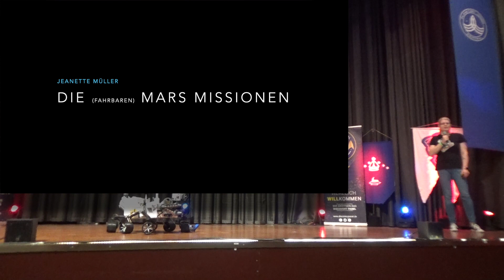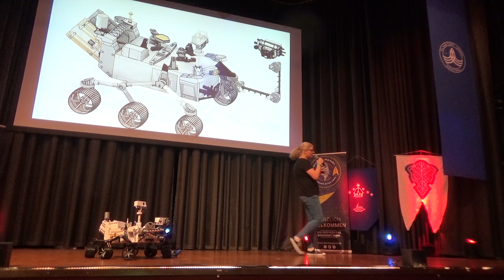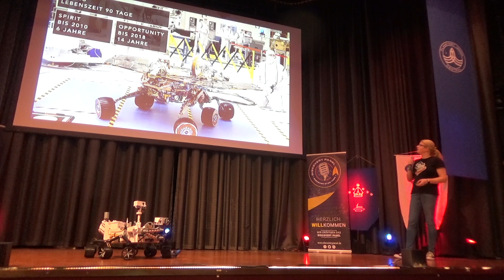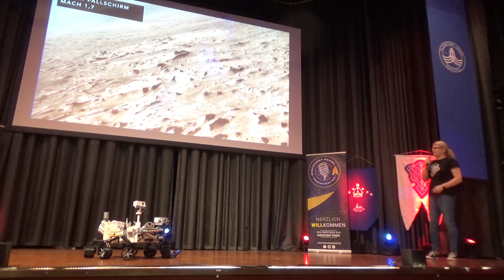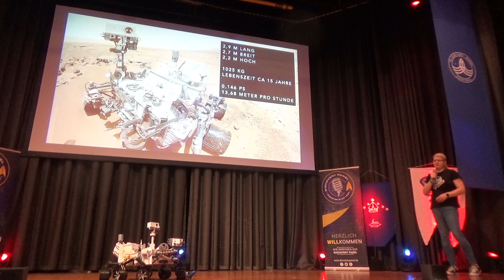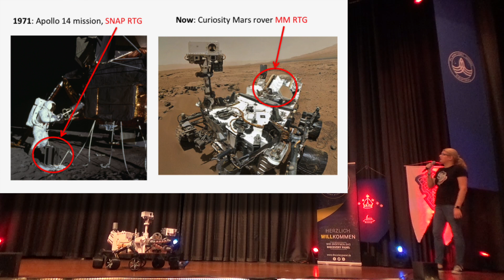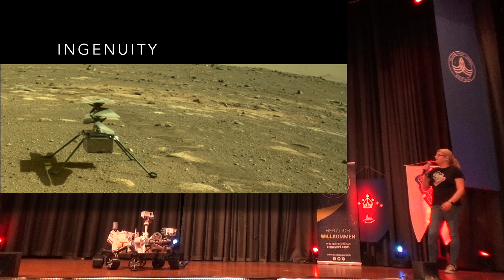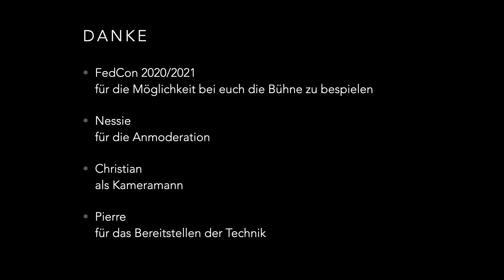2 and a half Rover - Die fahrbaren Mars Missionen - Mars Rover Missionen im Überblick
Mein erster Vortrag auf einer FedCon.
FedCon 29 im Oktober 2021.
Entstehungsgeschichte von meinem Perceverance Mars Rover Nachbau "Percy" und ein Überblick über alle bisher erfolgreichen fahrbaren Mars-Rover